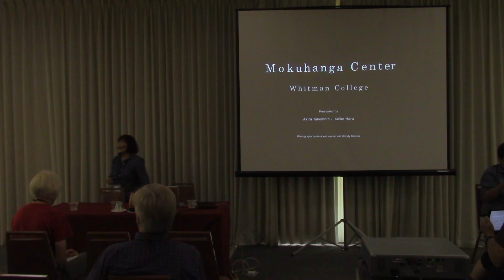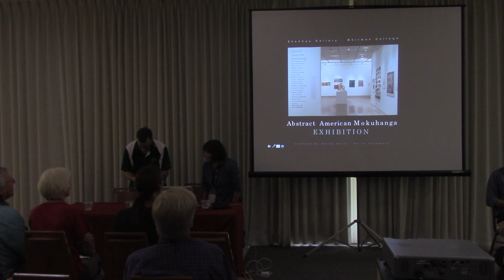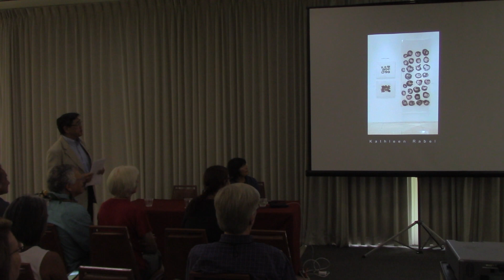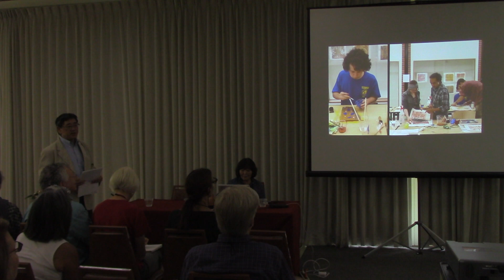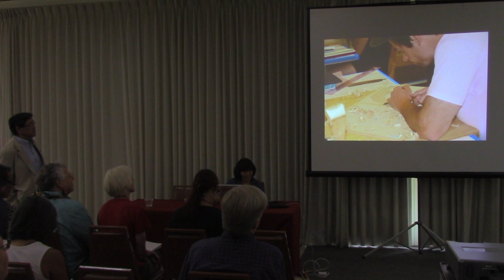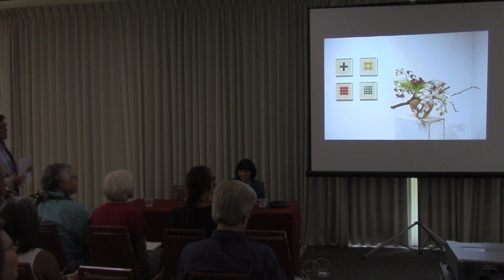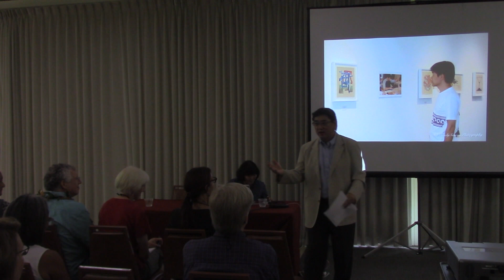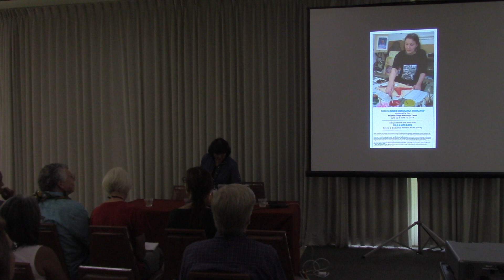Akira Takemoto & Keiko Hara: Mokuhanga as a Vehicle for International Exchange